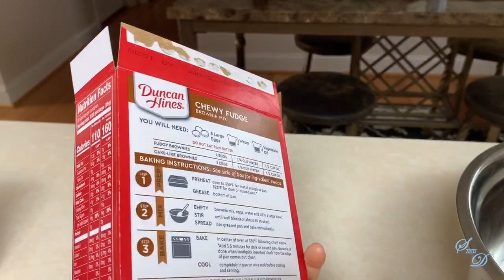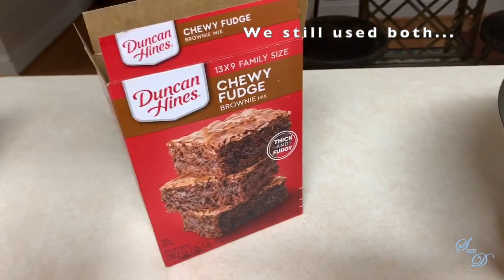QUARANTINE VLOG 1: Green Feet, No Pants, and Groceries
Wrapping up our third week of quarantine! Daniel braves the outside world, Stephanie is exposed by syntax, and the lawn leaves its mark.